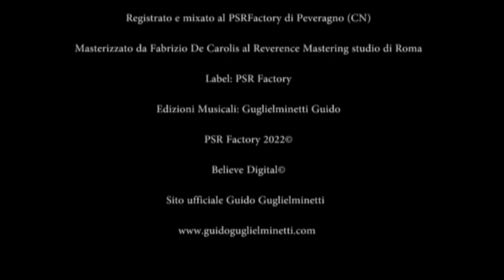"SOPRAVVISSUTO" - Brano di Giuseppe Miccoli per Rete L'ABUSO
Rete L'ABUSO ringrazia;
Giuseppe Miccoli è un cantautore pugliese, di classe 1980.
Oggi pubblica il suo primo pezzo dal titolo "Sopravvissuto" in collaborazione alla rete l'Abuso.
Il pezzo musicale è stato prodotto e arrangiato da Guido Guglielminetti, registrato e mixato con l'etichetta PSR factory di Peveragno (CN), masterizzato da Fabrizio De Carolis dl Reverence Mastering studio di Roma